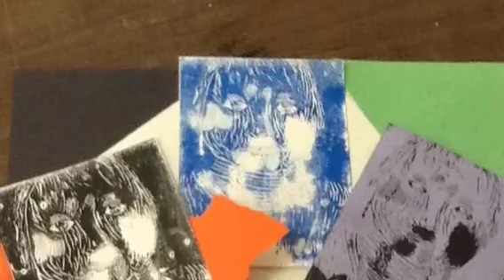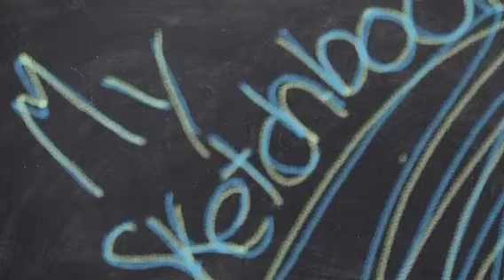Gabrielle Pranger portfoilio